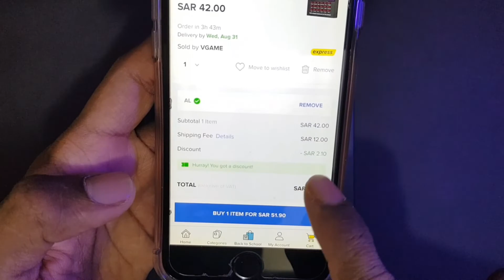V8 plus আমাকে দেখি Pro singer বানাইয়া দিছে ||V8 plus sound card review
V8 plus আমাকে দেখি Pro singer বানাইয়া দিছে ||V8 plus sound card reviews

যারা সৌদি আছেন তারা কিনার জন্য এই লিংকে ক্লিক করুন

আর যারা বাংলাদেশে আছেন তারা কিনার জন্য এই লিংকে ক্লিক করুন

যে কোন বিষয়ে আমার সাথে যোগাযোগ করতে আমার ফেসবুক আইডি বা ফেসবুক পেজে যোগাযোগ করতে পারেন
Facebook I'd